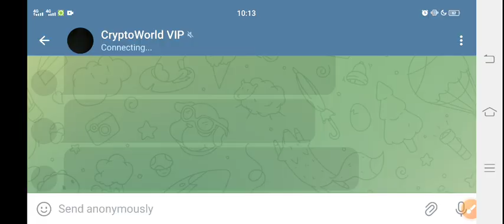PEPE Coin News Today! Pepe Price Prediction!